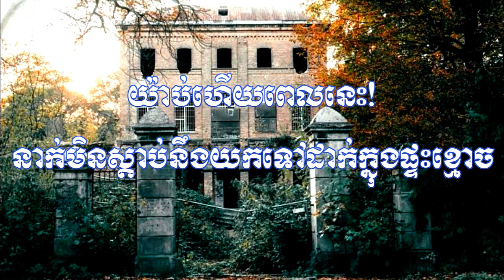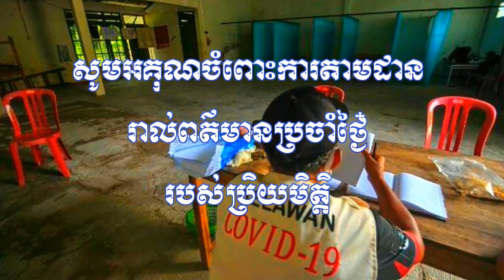ប្រទេសឥណ្ឌូនេសុី​ហាមមិនស្តាប់នឹងយកទៅដាក់ក្នុងផ្ទះខ្មោច១៤ថ្ងៃ|​Khmer News Sharing